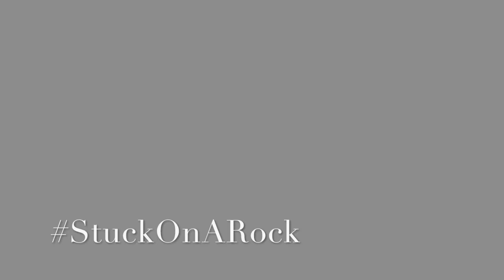Lifehack P2 How To Stay Sane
Really just one hack...